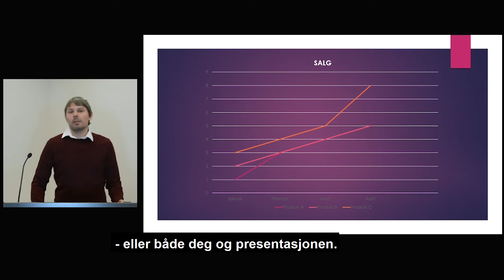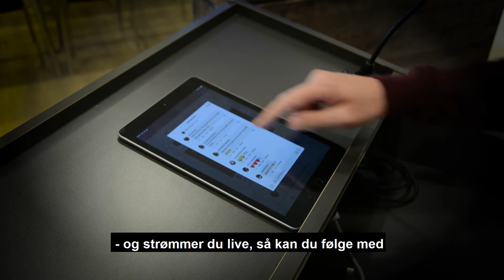Strømmehotellet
Utnytt mulighetene strømming gir! Vi er klare til å hjelpe deg med ulike løsninger. Våre løsninger er også portable, vi kommer også gjerne til deg eller din bedrift.